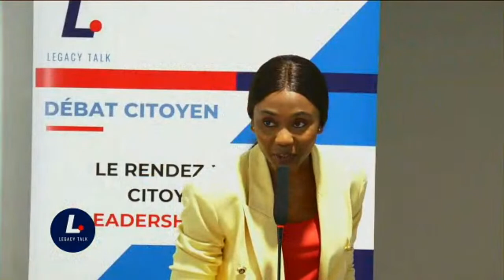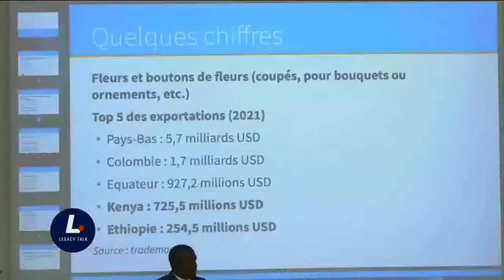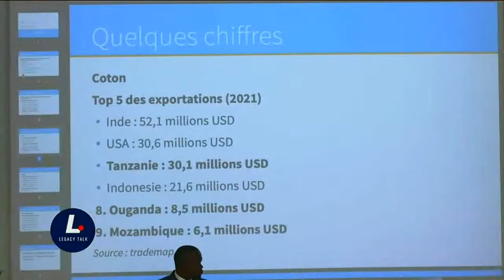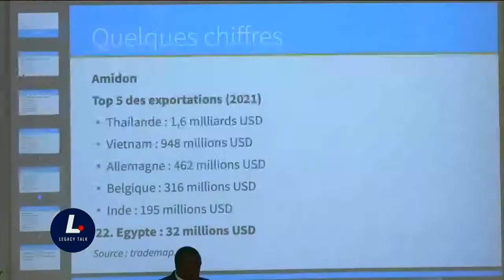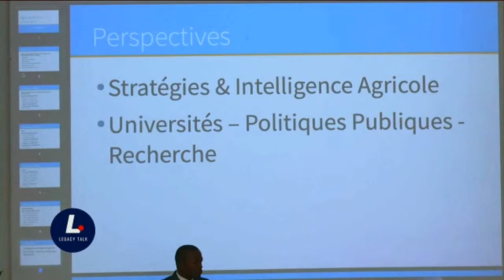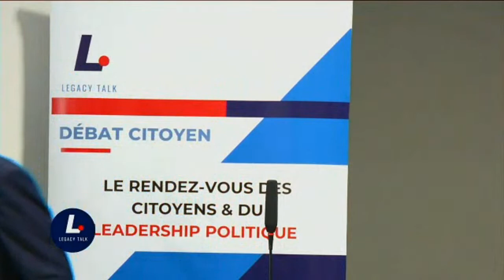ÉCONOMIE EXTRAVERTIE ET INFORMELLE : LES CAUSES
Pourquoi le pays reste piégé par une économie globalement extravertie, une économie largement informelle en urbain et en Rural ?